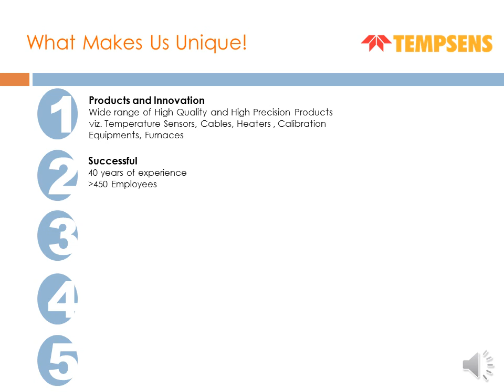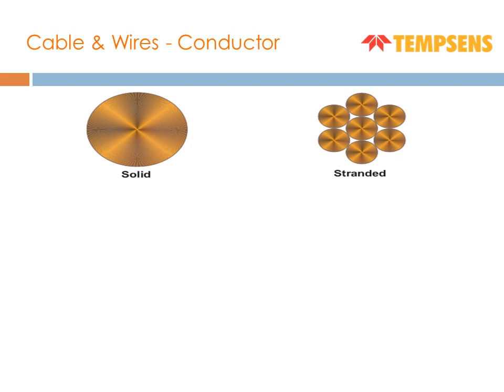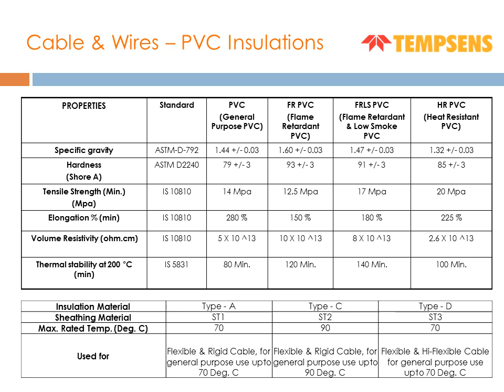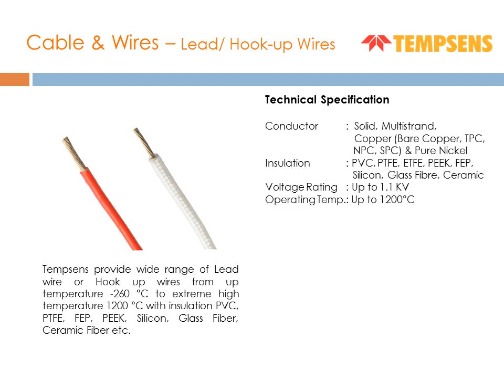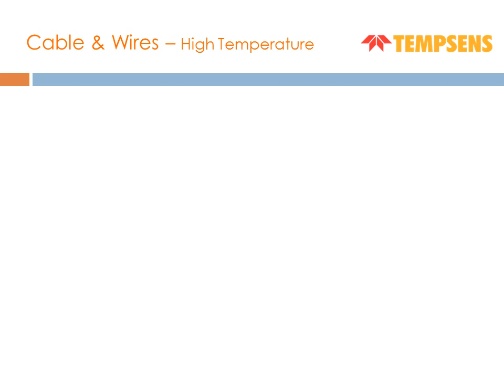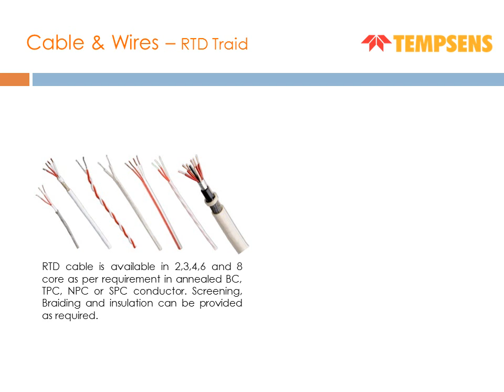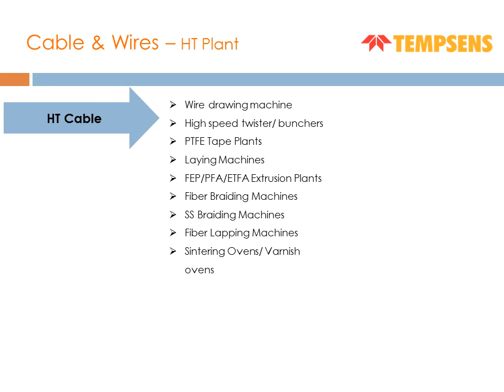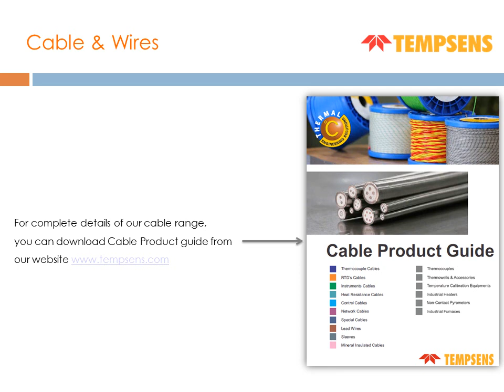Cables & Wires Solutions from Tempsens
A brief description on cables and wires , its basics and Types with manufacturing facilities , NABL Accredited Testing Laboratory .
Tempsens is leading Thermal & Cable Solution Provider.